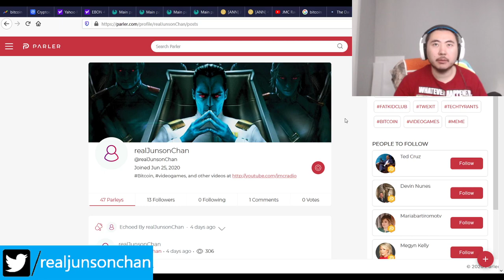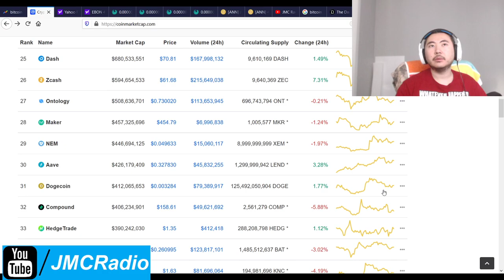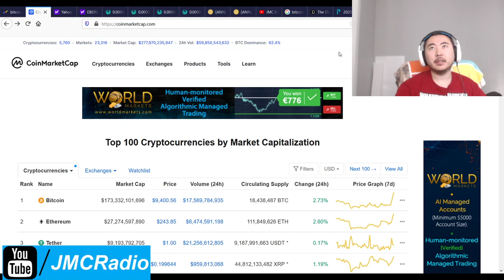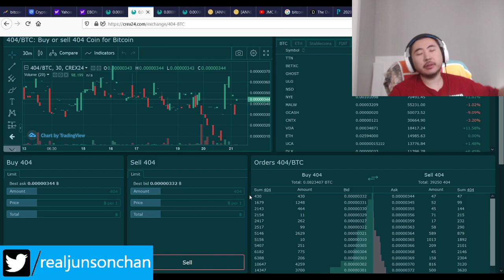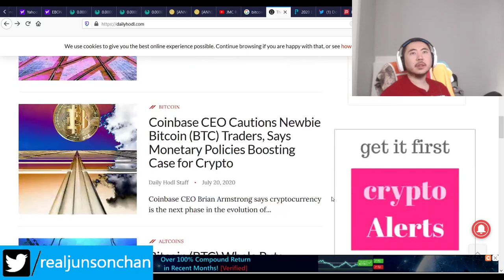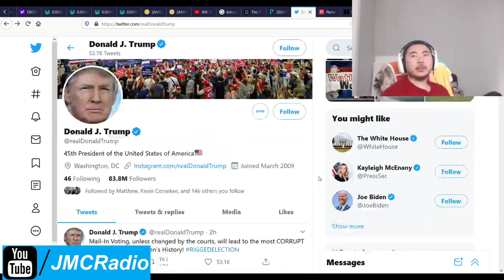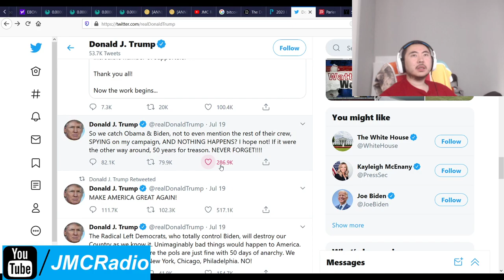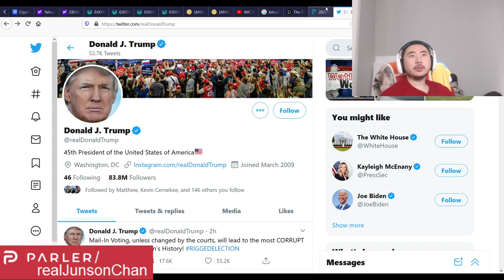Bitcoin Clown World #462 - Markets And Crypto Up As EU Stimulus Deal Reached USA To Create Another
Bailouts and deals. It just keeps coming in. Luckily things are getting better but local businesses are done for.

Time to get with the times folks and move online. People always refuse to adapt.

JMC Coin swap still in the works and I will be creating another crypto as well.

Bitcoin Mining Altcoins (Proof Of) staked:

404 Coin - 404% APR
2x2 Coin 1% APR Daily Forever